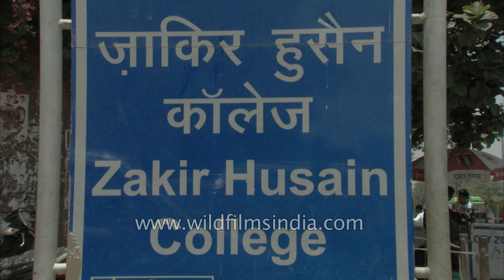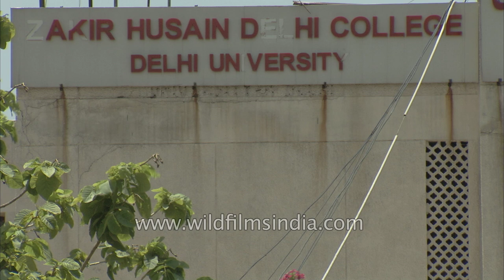Zakir Hussain College, Delhi University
Students who just passed their class-12 exams are trying their luck to get admission in Zakir Hussain College of Delhi University.

Zakir Husain Delhi College, formerly Zakir Husain College, Anglo Arabic College and Delhi College, founded in 1692, is the oldest existing educational institution in Delhi, and is a constituent college of the University of Delhi, offering undergraduate and post graduate courses in Arts, Commerce and Sciences. It has had a considerable influence on modern education as well as Urdu and Islamic learning in India, and today remains the only Delhi University college offering BA (Hons) courses in Arabic and Persian.

It was initially founded by Ghaziuddin Khan, a general of Mughal Emperor Aurangzeb, a leading Deccan commander and the father of Qamar-ud-din Khan, Asaf Jah I, the founder of the Asaf Jahi dynasty of Hyderabad, also known as the first Nizam of Hyderabad, in 1690s, and was originally termed Madrasa Ghaziuddin Khan after him. However with a weakening Mughal Empire, the Madrasa closed in the early 1790s, but with the support of local nobility, an oriental college for literature, science and art, was established at the site in 1792.

It stood just outside the walled city of Delhi outside the Ajmeri Gate, near Paharganj close to the New Delhi railway station. It was originally surrounded by a wall and connected to the walled city fortifications and was referred to as the College Bastion.

It was reorganized as the 'Anglo Arabic College' by the British East India Company in 1828 to provide, in addition to its original objectives, an education in English language and literature. The object was "to uplift" what the Company saw as the "uneducated and half-barbarous people of India." Behind the move was Charles Trevelyan, the brother-in-law of Thomas Babingdon Macaulay, the same infamous Macaulay whose famously declared that "a single shelf of a good European library was worth the whole native literature of India and Arabia".

Rev. Jennings started secret Bible classes in the officially secular Delhi College. In July 1852, two prominent Delhi Hindus, Dr. Chaman Lal, one of Zafar's personal physicians, and his friend Master Ramchandra,[9] a mathematics lecturer at the Delhi College, baptised a public ceremony at St. James' Church, Delhi.

Dr. Sprenger, then principal, presided over the founding of the college press, the Matba'u 'l-'Ulum and founded the first college periodical, the weekly Qiranu 's-Sa'dain, in 1845.

Another cultural intermediatory was Mohan Lal Kashmiri, diplomat, and author, who worked for the East India Company and was educated at the college.

It was renamed Zakir Husain College in 1975 after Dr. Zakir Husain, a distinguished educator and a President of India. The college was later shifted to its present building outside Turkman Gate in 1986, the old structure in the Madrasa Ghaziuddin complex, still houses a hostel for the college. It was declared a heritage monument by the ASI in 2002. Then in 2008, a separate archive on its history was set up within the college library, with centuries-old books and documents on display, chronicling its 300-year-old history.

Source: Wikipedia